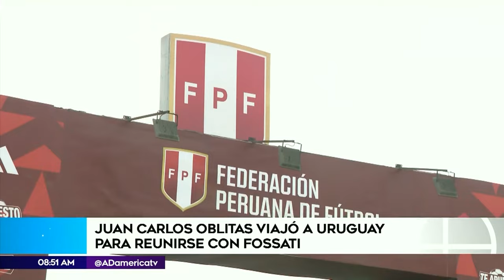Juan Carlos Oblitas viajó a Uruguay para reunirse con Fossati | América Deportes | Perú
El director general de fútbol de la Federación Peruana de Fútbol (FPF), Juan Carlos Oblitas, viajó hacia Montevideo, Uruguay para reunirse con Jorge Fossati.

AméricaDeportes AD Erick Osores, Óscar del Portal, Noticias, deportes, fútbol, Perú